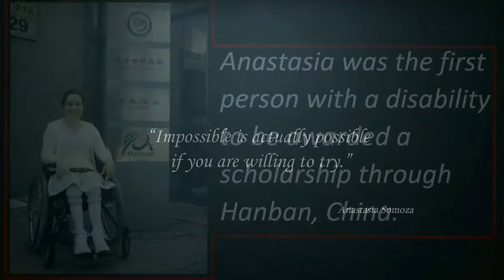Anastasia Somoza on Great Wall, China